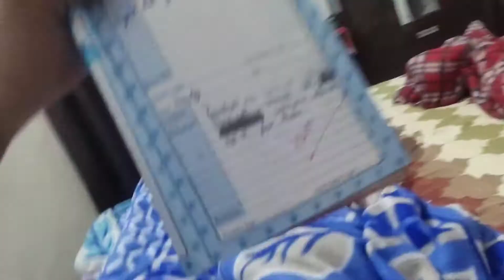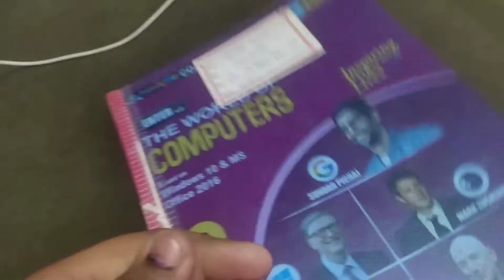My vlog not well || today i m sick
My vlog
you tubevideo @@@@@@@@@ $$$$$$%$%%%##@@#$$
love u All
i m sick today
my tired videos
i m not well to day
i slept on time
my family care me
love my frankly@@@@@@@@@@@@@@@@@@@@@@@@@@@@@@@@@@@@@@@@@ $
joydeep vloger